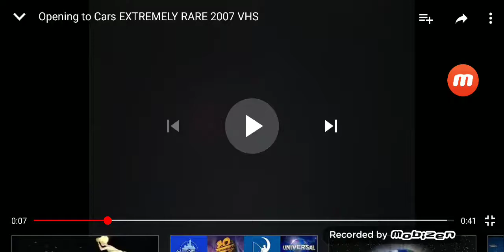Walt Disney Pictures/Pixar Animation Studios ( 2005 ) 'Rugrats In Paris The Movie' Opening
Taken From 2006 VHS Rugrats In Paris The Movie